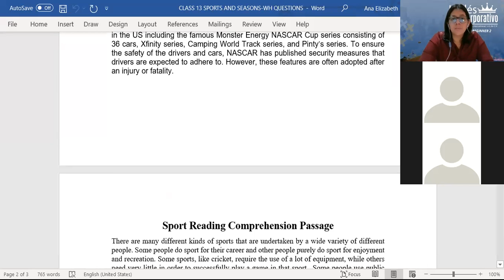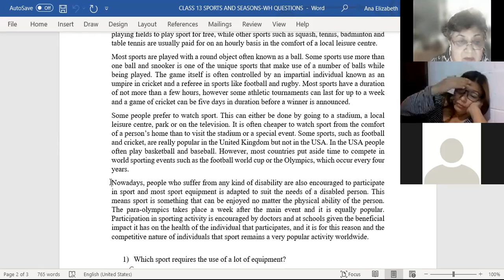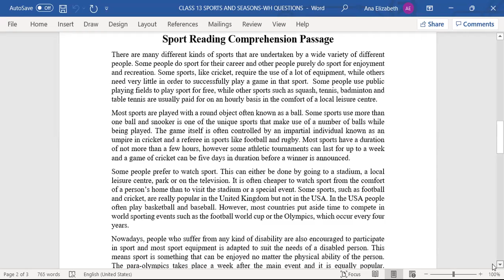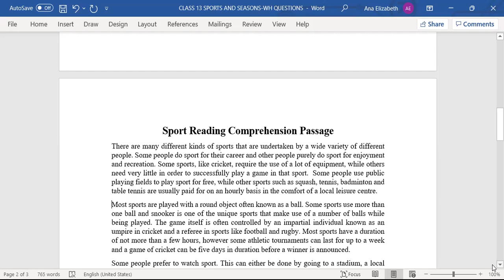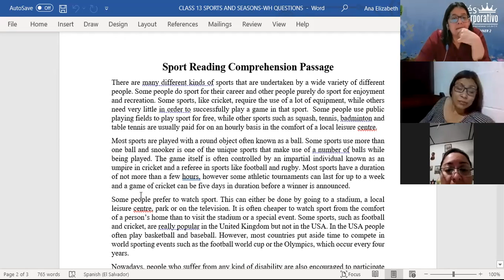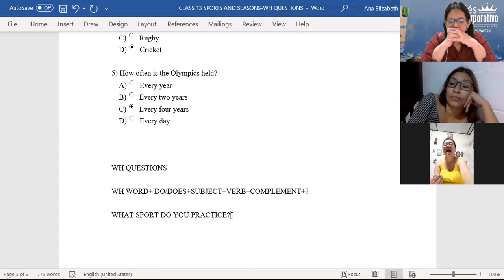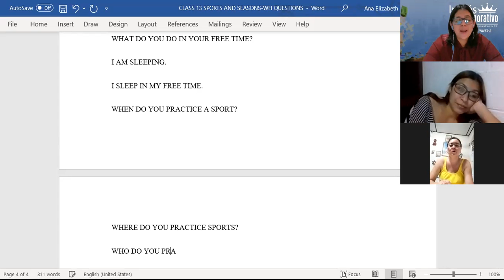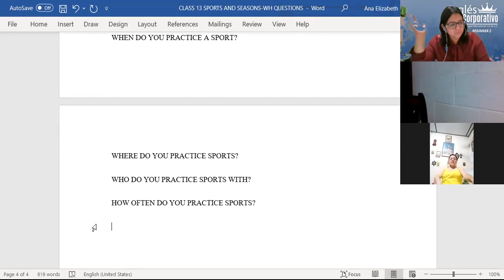Ingles Corporativo-CLASS 13-SPORTS AND SEASONS-WH QUESTIONS-P2-01-8-9-PM-09-21